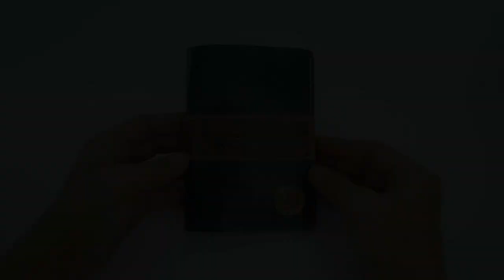ATRA Passport Cover - Making a Luxury Leather Passport Cover | Klan Leather Goods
Materials
Exterior: Vegetable tanned

In this video we show you how to Making ATRA Passport Cover .. Enjoy!

These techniques are a wonderful way to add luxurious touches to your leathercraft designs , and they don' take a whole lot of extra time!
The end result is a beautifully trimmed look similar to big brands!

Do you ever dreaming to get stuff like that one?
Klan Leather Goods can help you to get your dreams now!

Making a Luxury Leather Passport Cover by Klan Leather Goods